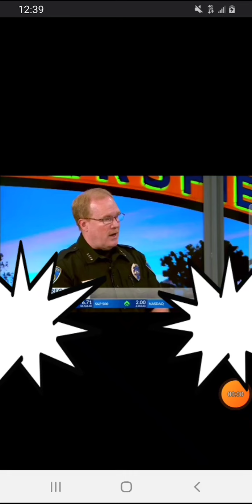Interview with BPD chief on missing Cincere & Classic aka Orrin & Orson West prt 3